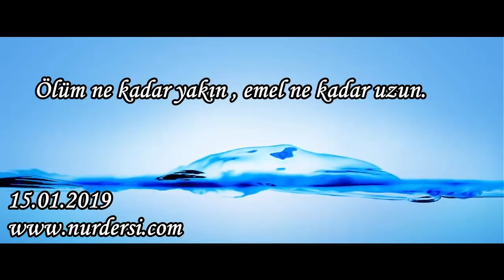Ölüm ne kadar yakın, emel ne kadar uzun.